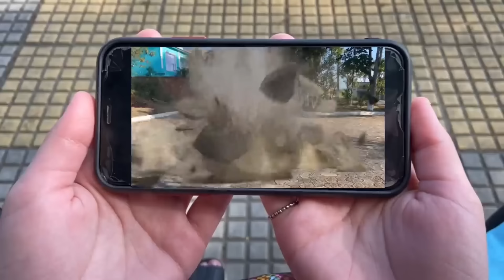Super Bffs - O FILME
NOS SIGA NO INSTAGRAM: @popteen.tv